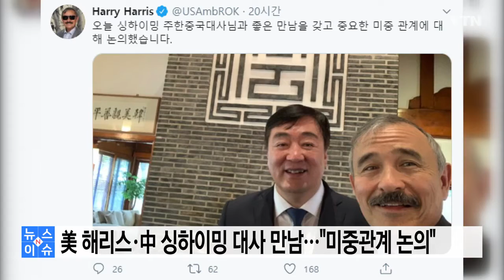Harris Xing 20200722